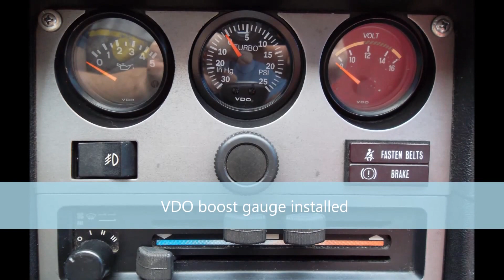924S to 924 Turbo S Conversion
Some pictures of my 951 swap. I have a lot more pictures but didn't want the video to be too long.